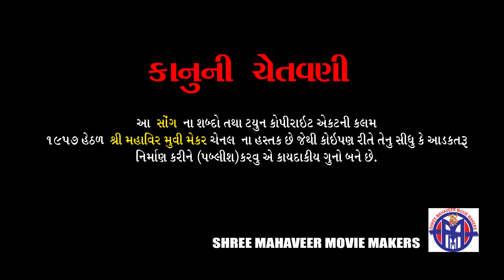LAL KATHO NE LILU SE PAND || HD VIDEO || (લાલ કાથો ને લીલું છે પાન) PRAVIN LUNI NEW SONG 2020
SHREE MAHAVEER MOVIE MAKERS
PRODUCER- HARSUKH PATEL
DIRECTOR---ATUL SHUKLA
DOP/EDITOR -NAYAN THAKOR
SINGER PRAVIN LUNI
LYRICS JEET VAGHELA
ARTIST JANAK JALA,JYOTI JOSHI,JATIN AMIN, DHARINI SHAH-
RECORDING- R2 RECORDING STUDIO ,, AHMEDABAD
SECOND CAM,ERA- KISHOR GOTI (PRAVIN LUNI SHOOT)
PRODUCTION--G,G, MACHHI
MKUP RAKESH RATHOD
HAIRDRESSOR--VARSHA MEHTA
LIGHTEQUIPMENT--RAJU BHAI BHUT